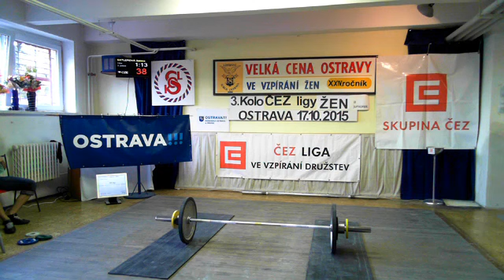Satlerová Sabina (2003), TR3, 38 kg (x)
ČEZ liga žen a juniorek ve vzpírání družstev - 3. kolo

Místo: Čapkova Sokolovna, Ostrava - Moravská Ostrava

Federace: ČSV
Pořadatel: TJ Sokol Moravská Ostrava